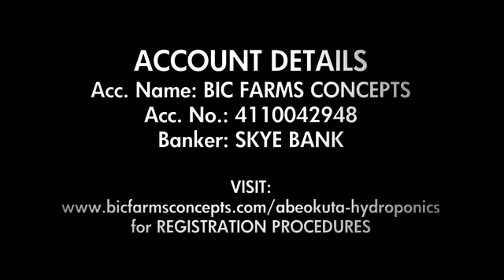Learn the magic of Soiless farming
Hydroponics is the newest and fastest way to grow your plants and vegetables, for example, lettuce, tomatoes, carrots, celery, watercress eggplants, beans, parsley, wild radish, leeks, strawberries, melons, aromatic, medicinal plants and animal fresh feeds.